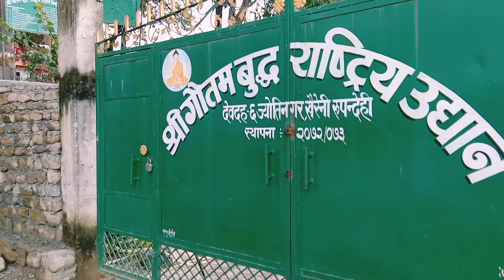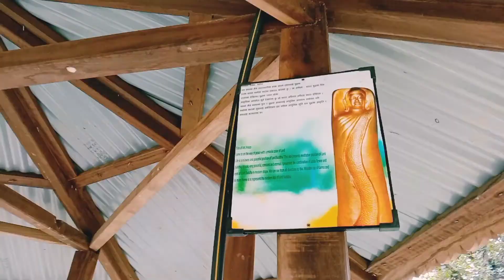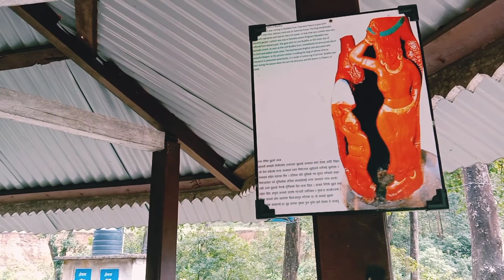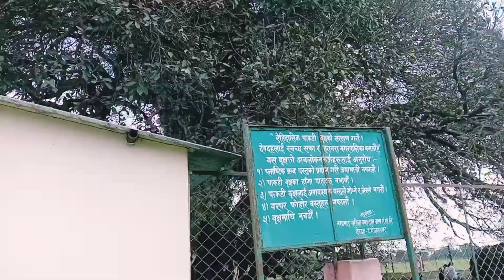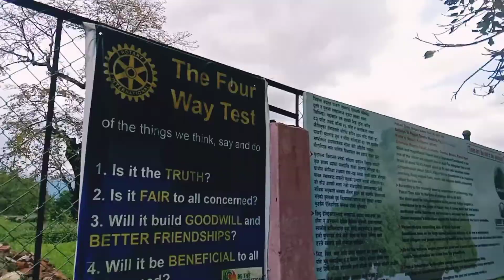देवदह - रमाइलो काष्ठकला